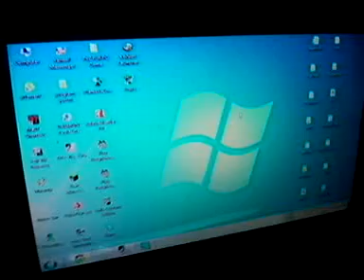Alex si Andrei joaca Gta SA Ep.19 Sez.1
Dupa 2 saptamani am postat  Gta si va rog sa apasati butonul de Like.